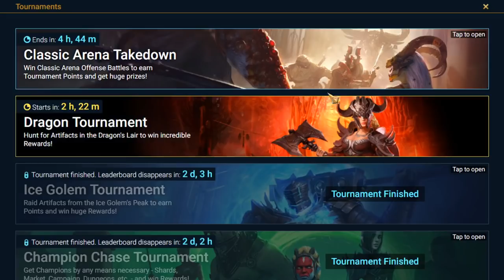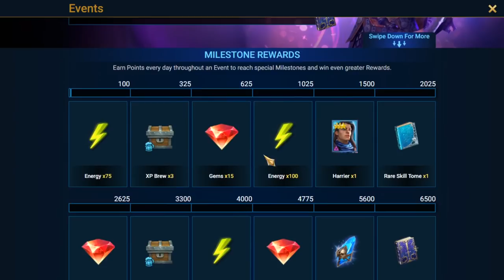~BEFORE YOU START!~.. A *MAJOR* Warning for The ~FUSION!~.. Info to Complete (RAID: Shadow Legends)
Links to Download & Play RAID Shadow Legends on Mobile